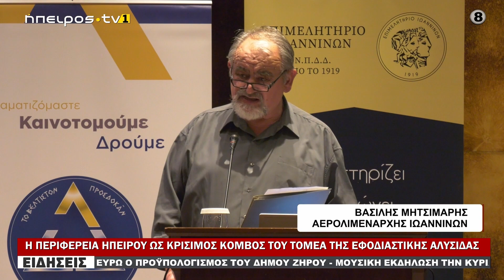Η ΠΕΡΙΦΕΡΕΙΑ ΗΠΕΙΡΟΥ ΩΣ ΚΡΙΣΙΜΟΣ ΚΟΜΒΟΣ ΤΟΥ ΤΟΜΕΑ ΤΗΣ ΕΦΟΔΙΑΣΤΙΚΗΣ ΑΛΥΣΙΔΑΣ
Η ΠΕΡΙΦΕΡΕΙΑ ΗΠΕΙΡΟΥ ΩΣ ΚΡΙΣΙΜΟΣ ΚΟΜΒΟΣ ΤΟΥ ΤΟΜΕΑ ΤΗΣ ΕΦΟΔΙΑΣΤΙΚΗΣ ΑΛΥΣΙΔΑΣ|| 30/03/2024